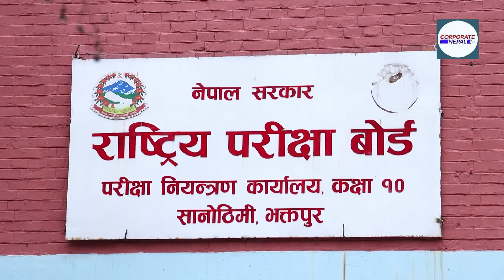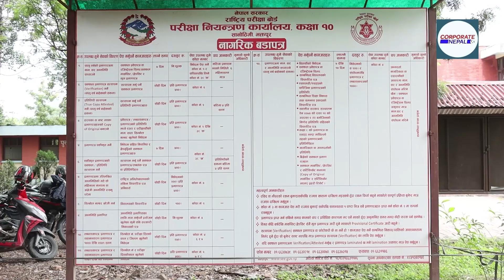एसईईमा ४७.८६ प्रतिशत विद्यार्थी मात्रै उत्तिर्ण भएपछि परीक्षा बोर्डका अध्यक्ष शर्मा के भन्छन् ? SEE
यस वर्षको माध्यमिक शिक्षा परीक्षा (एसईई) को नतिजा सार्वजनिक भएको छ ।
बिहीवार बिहान राष्ट्रिय परीक्षा बोर्ड, परीक्षा नियन्त्रण कार्यालयले एसईईको नतिजा सार्वजनिक गरेको हो । परीक्षामा सहभागी कुल विद्यार्थीमध्ये ४७.८६ प्रतिशत विद्यार्थी मात्रै उत्तिर्ण भएका छन् । जसमध्ये १८६ जनाको ४ जिपिए आएको छ भने ५२.१४ प्रतिशत परीक्षार्थी अनुत्तिर्ण भएको परीक्षा नियन्त्रण कार्यालयले बताएको छ ।